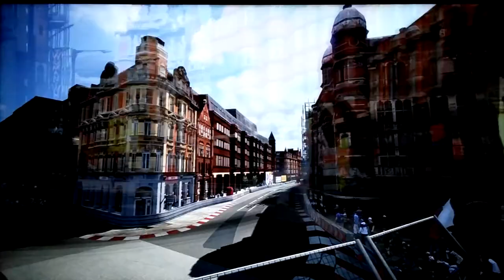GT5 : PP871/Ferrari Formula one Challenge 10Laps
City Circuit/ United Kingdom